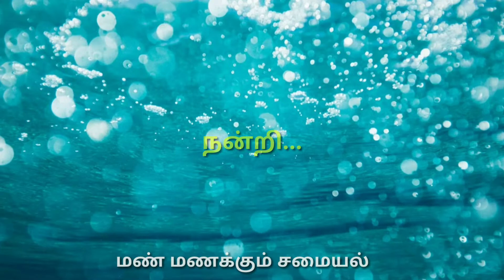🙏 New Year Visit at sankagiri narasimmar temple... 🙏